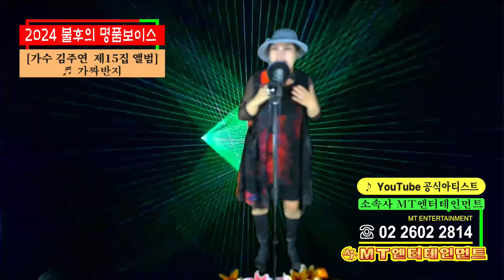김주연 2024 제15집 불후의 명품보이스 02 가짜반지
■MT옴니음반제작시리즈에 많은참여바랍니다
- 옴니버스음반은 같은 주제로 여러가수가 함께 만들어가는 음반으로써, 공연이나 방송 출연보다, 유튜브영상보다 더 중요한 기본적인 홍보수단입니다. 유튜브찍는 값으로 유튜브는 물론, 멜론 등에 음원등록까지, 남의노래는 자기노래로 등록까지, 내노래는 같이참여한 다른 가수프로필에까지 더불어 홍보됩니다. 더구나 본행사는 구매티켓당 3곡만 불러놓으면, 본인포함 11명이모일때, 옴니버스 usb 음반1개가 발매되는 형식이며,  5티켓참여시, 보너스로 1티켓 무료음반제작해드리며, 귀하 유튜브채널에 ♪를 달수있도록, 유튜브공식아티스트채널로도 추천해드리고 있습니다. 옴니음반도 음집수에 들어가므로, 3곡 음반을 만들게되면 멜론에서 각가수별로 모두 올려주므로 음반집수가 늘어납니다.

■참고로 멜론기준 인기가수별 옴니음반포함 앨범집수 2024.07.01기준

■[2024 잘나가는 현역가수] 옴니버스음반 제작시리즈 상세설명

★가수는 1티켓당 3곡 녹화하면 끝, 나머지는 저희 MT가 아래와 같이 합니다.
(초유의 대박사건 - 이 모든 서비스가 1티켓당 10만원내고 노래3곡만부르면 된다)

- 먼저, 작곡가의 말을 그대로 믿으면 곤란, 음원등록만하고 저작물등록이 안된것이 허다하므로 확인필수

02.본인 원곡이든 남의노래든, 부른 가수노래로 만들기위한 부를노래 사용허락승인절차들어감
- 남의노래도 이렇게해서 부르면 부른가수에게 저작인접권이 생겨서 부른가수노래로됨
- 저작인접권 5.5%까지 부른 가수가 받게되고 이로인해 남의노래로 대박치는 가수가 늘어남

03.MT는 [음반.음악영상물 제작업.배급업] 면허업체로써 완벽한 영상/음향장비로 녹화 녹음
- 녹화시 같은 곡을 여러번 불러서 잘된 노래만 사용
- 최대22곡 CD음반제작시 하루에 다 못부르면 여러날 나눠서 불러도 비용더 안받음

04.녹화한 곡을 믹싱마스터링과 편집과정을거쳐 CD음질로 만듬
- 이때 WAV파일을 먼저 만들어서 가수에게 보내주고 점검을받음
- 맘에 안들면 무료로 다시 와서 녹화녹음함

05.마스터링후 가수에게 오케이 사인받으면 유튜브에 먼저 영상을 올림
- 가수별 팟캐스트 유튜브음반에 먼저 영상을 올리며
- 동시에 [2024 잘나가는 현역가수] 옴니음반 유튜브 팟캐스트에도 올라감
- MT가 운영하는 인터넷신문 씽어즈뉴스에 발매예정일, 플랫폼별 발매일, 앨범홍보, 인터뷰기사를 게재

06.가수가 11명이 모이면 [2024 잘나가는 현역가수] USB옴니음반이 제작됨
- 단독으로 5티켓이상 한번에 결제하신분은 [쥬얼리케이스 CD단독음반]도 제작해드림
- USB옴니음반은 음반명이 레이저각인된 USB에 증지붙여 1개제공함

07.어떤식으로든 음반이 제작되면 쿠팡에 올려홍보
- 옴니음반이든 CD음반이든 모두 "쿠팡"사이트에서 누구나 음반구매가능

08.유튜브 MT투어방송이 올린 모든 영상 "쇼핑광고란"에 앨범노출홍보
- 전세 계누구나 유튜브 MT투어방송 영상보다가 앨범 등 쇼핑 가능

09.국내 멜론 벅스 지니 바이브 플로 유튜브에 오디오 정식으로 음원등록
- 유튜브찍는 가격에, 멜론 같은 음악플랫폼에 음원등록을 해드림

10.국내는 물론 해외 애플뮤직등 외국 음원플랫폼에도등록
- 대표적으로 애플뮤직, 스포티파이, 아마존, 판도라, 유튜브뮤직 등

11.옴니앨범에 5회 참여하면 [다음회차 옴니1개집 증정] 또는 [유튜트공식아티스트채널] 추천
- 1티켓씩 5번참여해서 옴니음반5번째만드는날 한개더 6번째 옴니음반을 무료로 증정
- 한번에 5티켓, 7티켓 구매시는 [단독 CD음반]으로 제작 및수록곡을 3곡단위로  USB 옴니음반에 등록
- 아직 유튜브 공식아티스트채널 안되신분은 추천해서 절차를 밟아드림

12.가수가 인기도를 올리고 자신을 널리 알리는 최고수단은 원곡가수로써의 *본인노래와 남의노래라도 "자기노래"로 승인받아 음원등록한 *본인노래를 꾸준히 알리는 것입니다. 그 기본은 본인곡이든 남의노래든 위와 같은 절차를 거치는 것입니다.. 그리고나서 가수는 공연, 방송출연, 노래교실출연, 노래책자등록, 엘프등록, 스마트폰어플등록, 노래방등록, 유튜브영상게재, 밈스음반등록, 오즈파일 방송서버등록 등의 방법으로 홍보를 하게되는데, 이때 음반은 단독음반을 내는 방법과, 여러가수가 함께만드는 주제별 옴니음반 등이 있는데, 저희 MT에서는 이 모든걸 다하고있습니다. 참고로 앨범은 (단독)싱글앨범, (단독)미니앨범, (단독)정규앨범, (단독)베스트앨범, (VA)옴니버스앨범(VA란 various 여러명),컬필레이션앨범(편집앨범 즉 여러작곡가 또는 한작곡가의 여러곡 모음)이 있음

13.촬영일정은 가수별로 상담후 편한날로 예약하시면되며. 녹음녹화장소는  주로 서울 양천구 남부순환로 70길12-8 금호B 102호 소재 MT스튜디오 크로마키무대에서 녹화합니다만, 때로는 야외나 특정무대를 대여받아 하는 수도 있습니다.

14.옴니음반 이름은 상황에 따라 달라지며, CD트랙별 가수 및 노래배치는 무작위설정되며, 대부분 인기가수곡을 타이틀곡으로 올리도 있으며 기타 형평성에 맞게 임의설정됩니다.

15.제작후 가수에게 USB옴니음반 USB1개를, 단독음반은 쥬얼리케이스 CD음반 7매를 지급하며, 추가주문시는 CD음반당 1만원, USB 개당1만원에 제공하고, 또 별매로 노래나오는 연예인손거울 100개당 10만원, 300개당 25만원, 노래나오는명함 500매당 5만원에 주문받아 제작해드림

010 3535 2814 MT투어방송 국장
★MT투어방송 EMBCTV 시청
embc.tv
★MT투어방송 패이스북

-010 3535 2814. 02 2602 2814
-2008.04 ~ 2020.11 라디오방송
-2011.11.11~ Youtube 투어방송 EMBCTV

★하는 일
*대중문화예술기획사: 예술인선발/교육/양성/데뷔/예술인알선/매니지먼트
*음악기획사: 조건부양도계약/노래책출판
*음반기획사: 전속/패밀리 앨범/프로젝트앨범/팟캐스트 앨범/ 공식가수앨범
*음반제작사: 쟈켓디자인, 오디오믹싱/마스터링, mp3, wav, CD인쇄/굽기/복사, 앨범제작
*공연기획사: 콘서트
1)CD, USB, 노래나오는명함, 노래나오는 연예인손거울 판매
2)쿠팡 판매
3)멜론/벅스/VIVE/지니/플로/유튜브뮤직 등 OSP 해외 음반
4)유튜브 앨범/공식아티스트등록